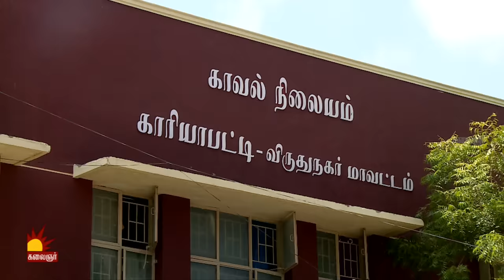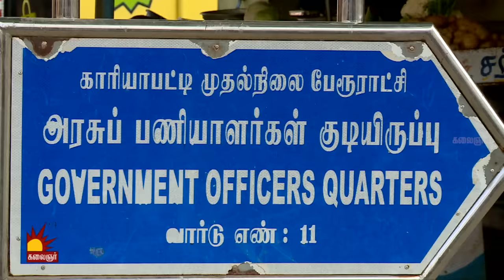ஒரு வயது குழந்தையை தண்ணீரில் மூழ்கடித்து கொடூரக்கொலை..! Epi 128 | Kannadi | Kalaignar TV